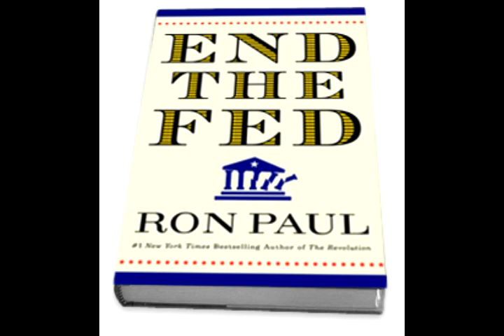Dennis Miller Learns Congressman Paul Ryan is Another Status Quo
Dennis Miller Learns Senator Paul Ryan is Another Status Quo from Thomas Woods